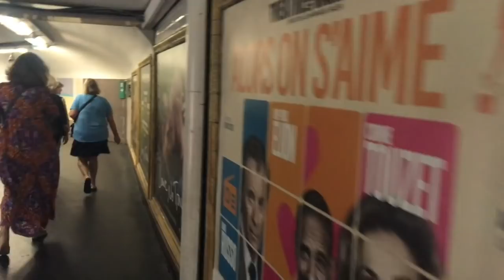PARIS VLOG I Tugba Kar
Uzun bir aradan sonra yeni bir Vlog ile karsinizdayim. Umarım begenmissinizdir :)

Cogunlukla sorulan sorular:
x Boyum: 1,72
x Kilom:   59
x Yasim:  19
Ve Almanyada dogdum, büyüdüm, yaşıyorum.

Equipment:
x Canon Eos 750 D
x Canon PowerShot SX620 HS
x MacBook - Imovie

x Instagram: @_tugbakar
x Snapchat: Tugbakr43

IMPRESSUM:

Tugba Kar

(gleichzeitig verantwortlich für den Inhalt gem. Parag. 55 Abs. 2 RStV)

Tugba Kar
c/o Postflex
Helmers Kamp 72
48249 Dülmen

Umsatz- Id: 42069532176